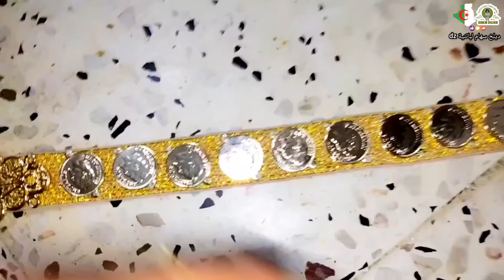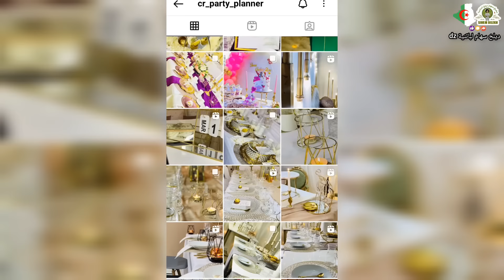و أخيرا محزمة بنتي وجدت فاجأت توأمي بديكور ليلة حنتها طيبتلهم عشا وش نقولكم كلاو صباعهم🤗 لعقوبة ليكم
السلام عليكم جميعا ليكم وحشة
اذا اعجبكم الفيديو و ضغطتم على جام او لايك 👍👍👍  تكونو قد دعمتوني بشكل كبير و كبير جدا لذا اهتم جيدا  كتت ح  كل التعليقات 👇👇👇 لهاذا من اعجبته القناة و كل الفيديوهات الموجودة فقط اشتركوا و فعلوا زر الجرس 🔔🔔🔔 لكي تصلكم كل الفيديوهات أول بأول ولكم من جزيل الشكر و فضلكم ل

على العين و الراس